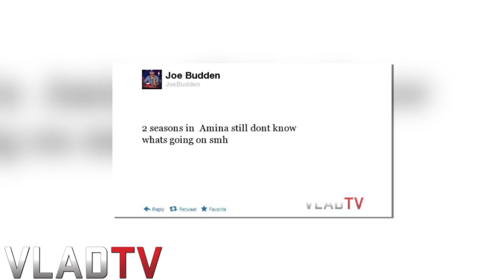Amina on Joe Budden Clowning Her Relationship With Peter Gunz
- Love & Hip Hop's Amina stopped by the VladTV offices to have a little chat about the show, including her pregnancy, rumors she and Gunz recently applied for Medicaid, and what she thought of MC and former castmate Joe Budden poking fun at her relationship with the "Uptown Baby" rapper.

When it comes to the photo that sparked Medicaid rumors, Amina says they were simply in the waiting room at her doctor's office when someone snapped the photo and spread it around the blogs. She also addressed Joe Budden's comments, saying she didn't take it personally and figures he knows what it's like being on the show and the difficulties that come with it, so she safely assumed he was just messing with people that night.
Hear her full take on the rumors above.